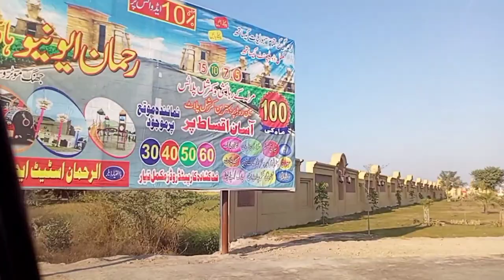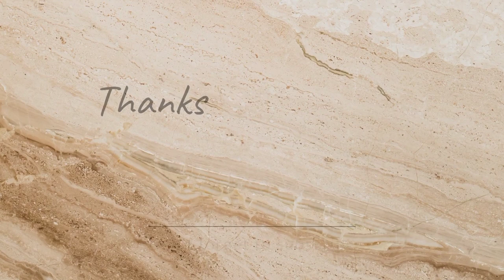New park view🏞️|park meh zoo setup🦚|meri gulabi Urdu 😀|Boom Disney town